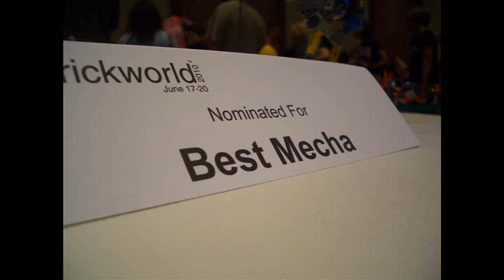Late 2010 - LEGO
A compiling of LEGO Creations of mine from after June 2010. Actually come to think of it most of these are from after BrickWorld. (Late June)

Anyway I had lots of fun building them all, so I hope you enjoy them as much as I do. Also yay for random music.

100% made by me and made using only LEGO bricks, BrickArms, BrickForge, or similar custom items.

Music is State of Massachusetts - Dropkick Murphys